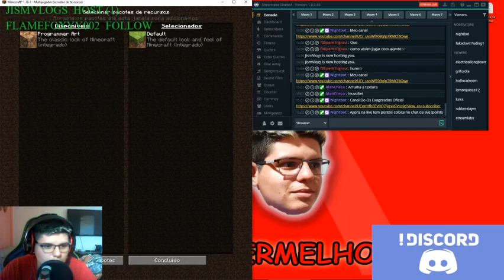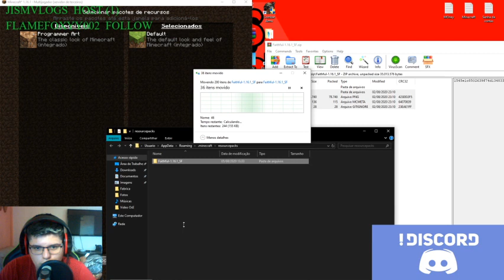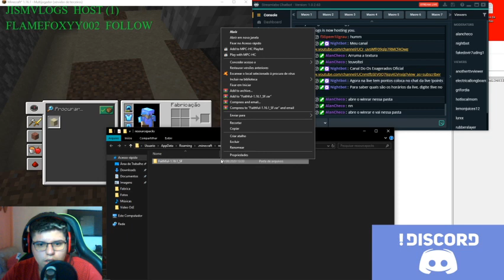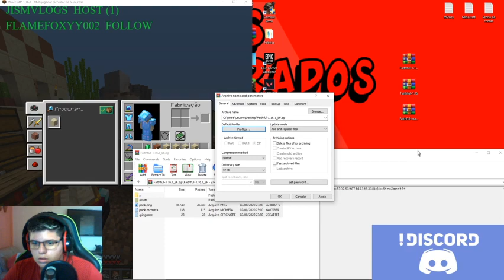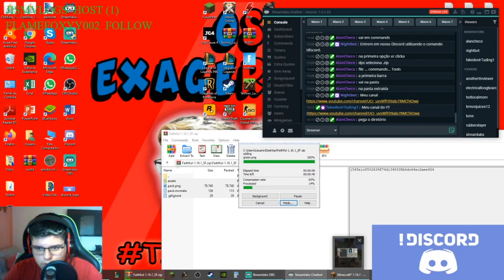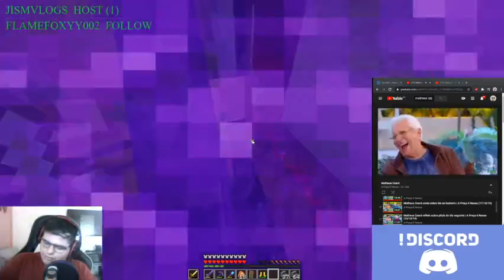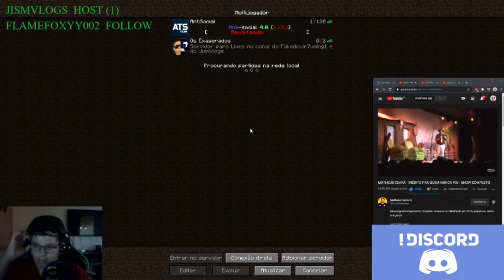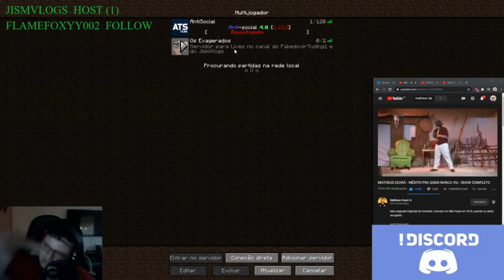Os Exagerados EP04:01